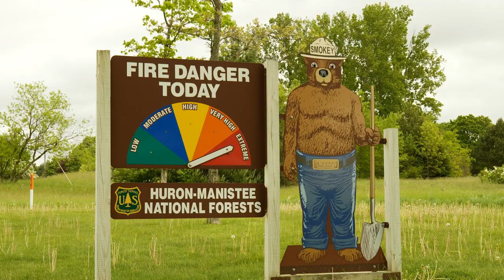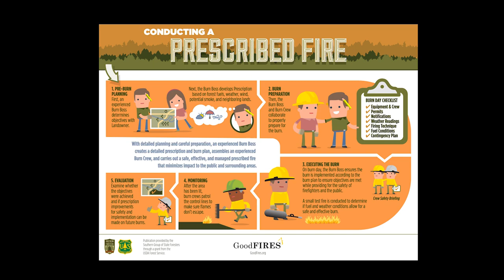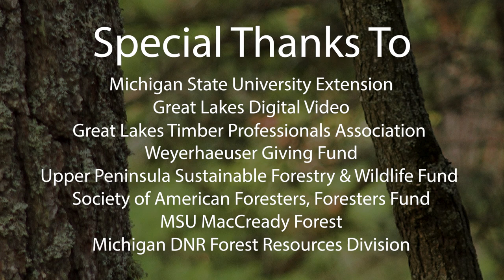Fire in the Forest: Trouble or Tool?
Fire! Fire can be scary and destructive in our forests. But with lots of planning and preparation, fire can also be a tool. In this episode, Bill and Georgia fearlessly explore a "prescribed burn". What is a prescribed burn? Watch this HOT video and find out. Yup, fire can be cool!